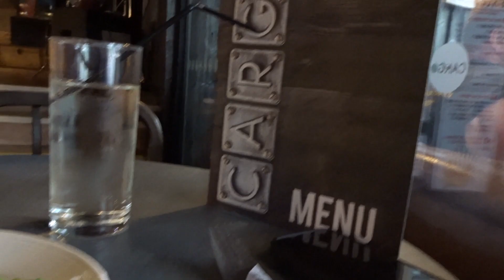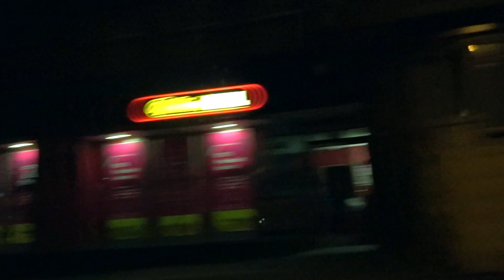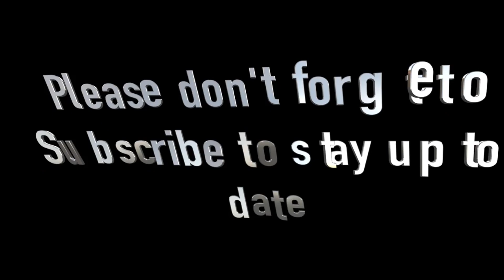Day 205 - Barbecue @ Emma's House with Friends